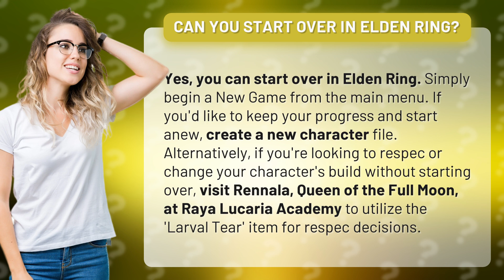Can you start over in Elden Ring?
Starting Fresh in Elden Ring: New Game Options and Respec Guide • Fresh Start Guide • Learn how to start over in Elden Ring by beginning a new game or creating a new character file. Need to respec or change your character's build? Visit Rennala, Queen of the Full Moon, at Raya Lucaria Academy for guidance on using the 'Larval Tear' item.